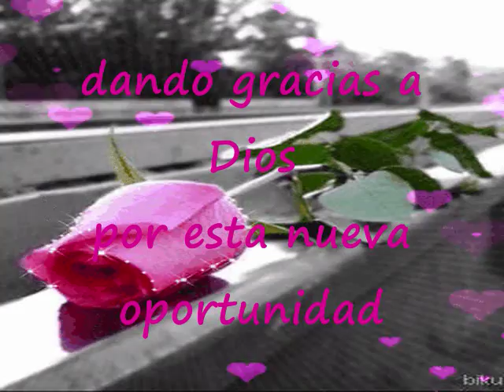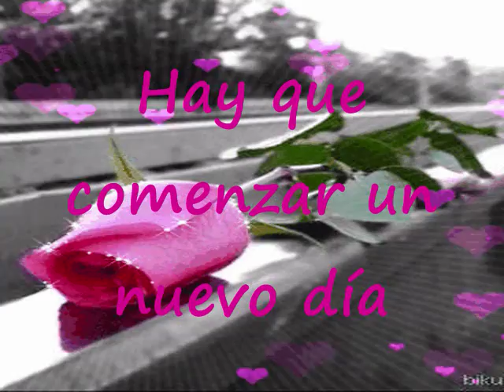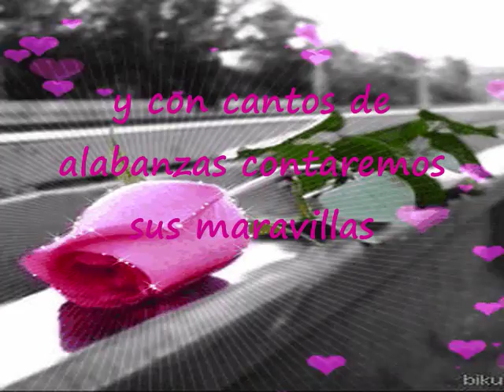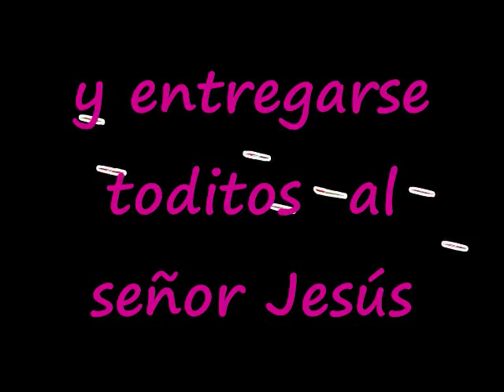Un Nuevo Día Pista